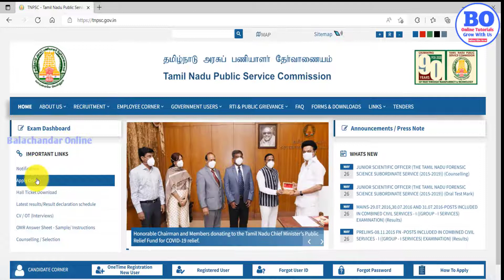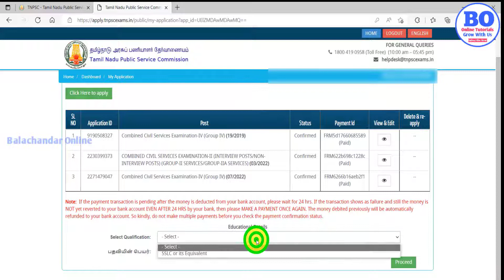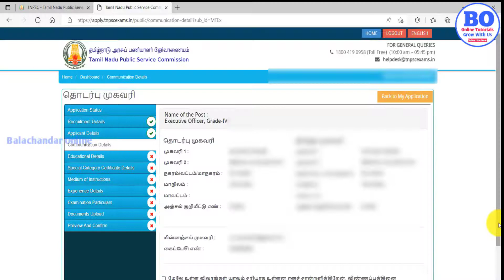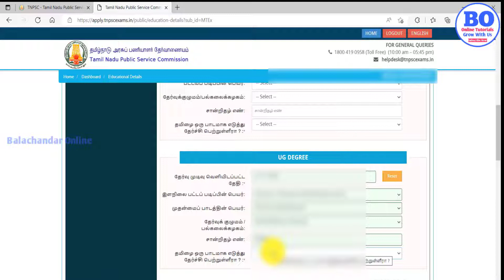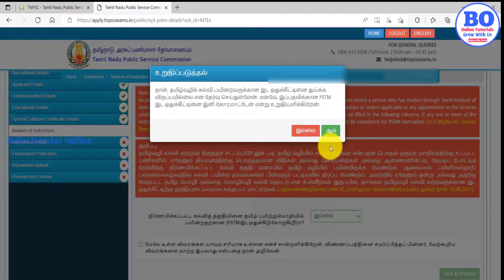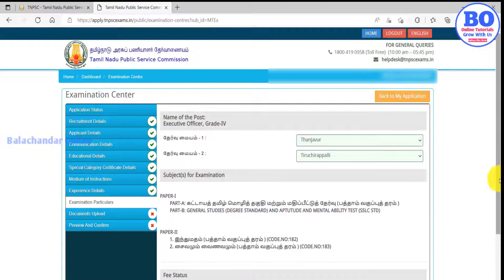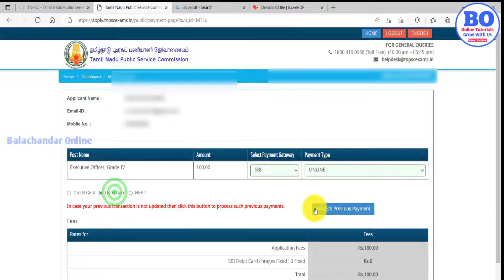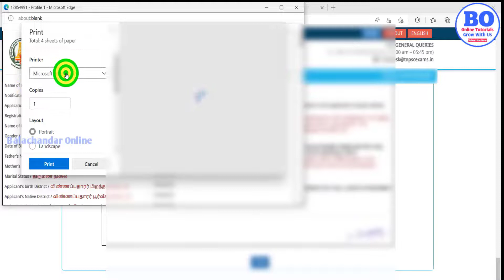how to apply Group VIII services Grade IV executive officer TNHRCE